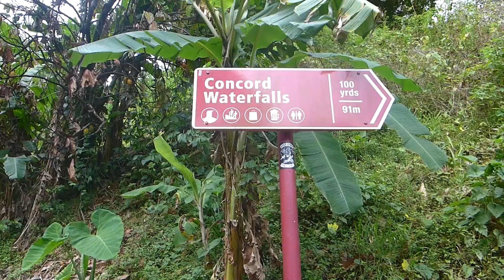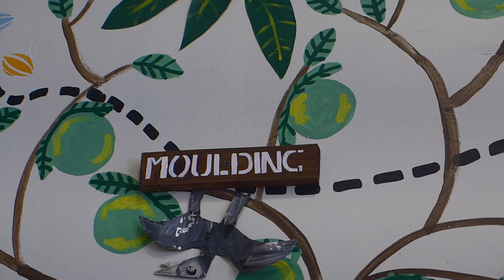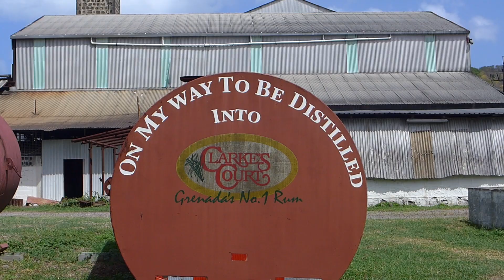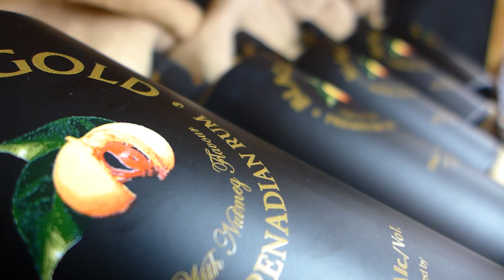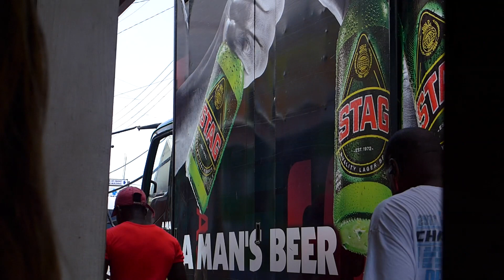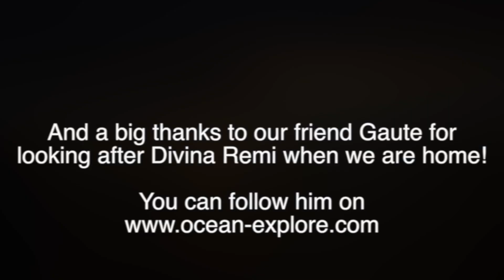Why Are we Leaving Our Boat? Sailing Ocean Around Ep. 39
Grenada is showing us a great time with a lot of waterfalls, great wildlife, and as much chocolate we can eat!
But then comes the time to say goodbye to both our crew and the boat…

And if you want to see what were doing right now join us on Instagram!

Cheers!
/ Linn & Gustav